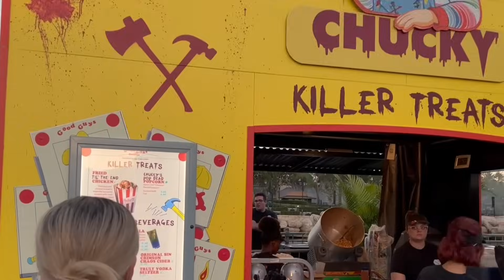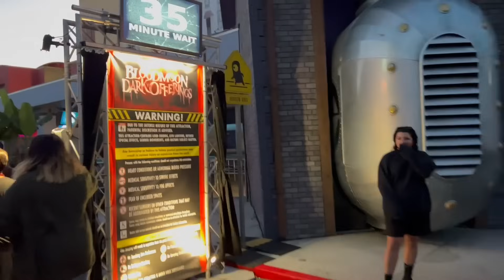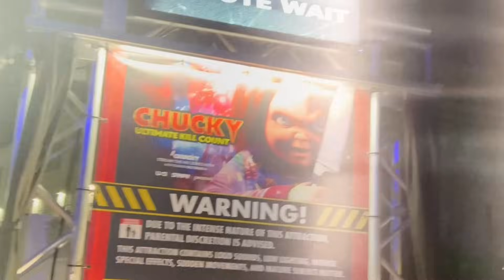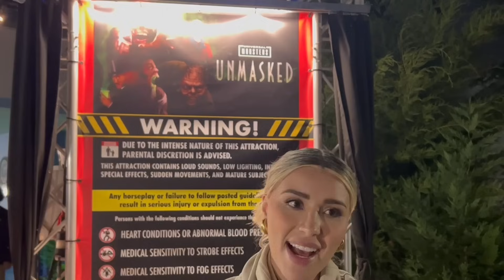Halloween Horror Nights 2023 en Universal Studios Orlando